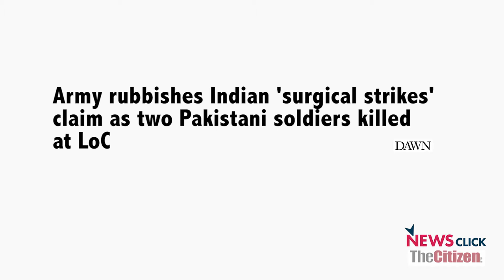India's Surgical Strike: Blurring Lines or Crossing Redlines?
Indian government claimed on Thursday that it had carried out “surgical strikes” on terrorist launch pads in PoK. Sukumar Muralidharan spoke to Maj Gen (retd) S G Vombatkere on the issue. He explains that it was a deliberate offensive strike planned at the higher level and was a well calculated move. Maj Gen Vombatkere also explained what could be outcome of this strike.